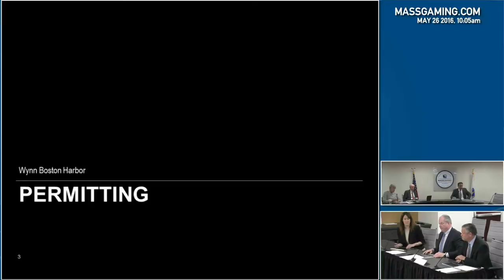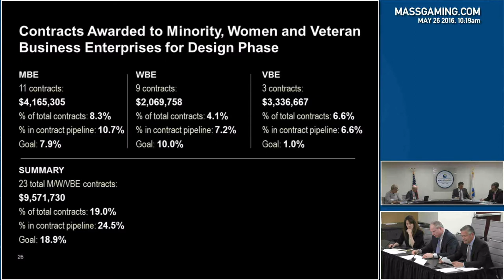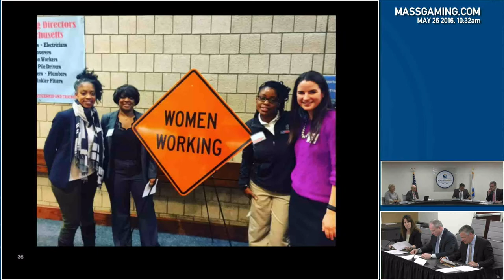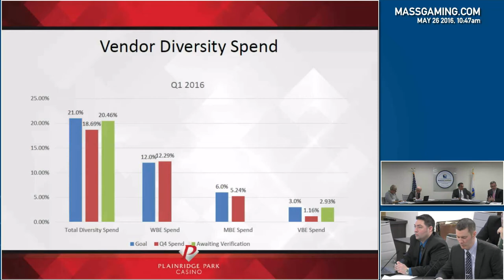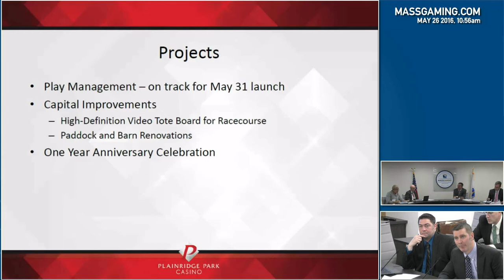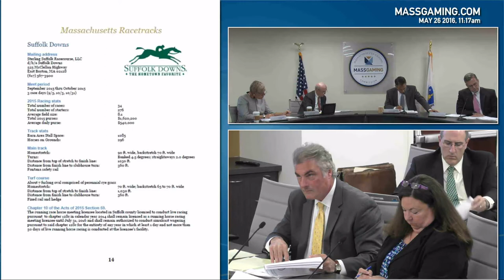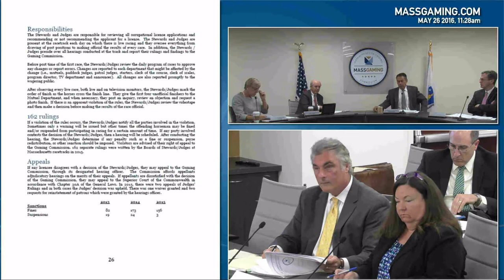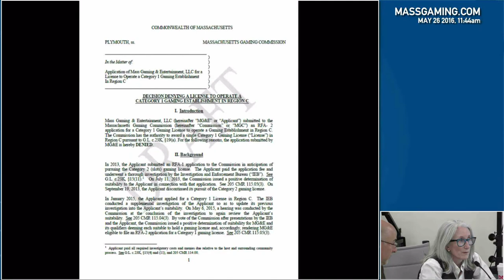MGC Meeting 5.26.16